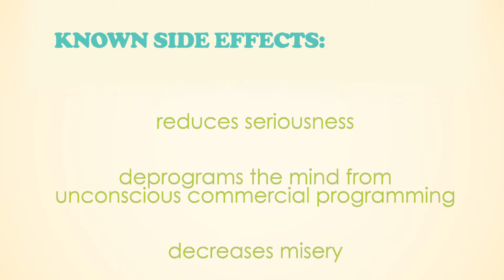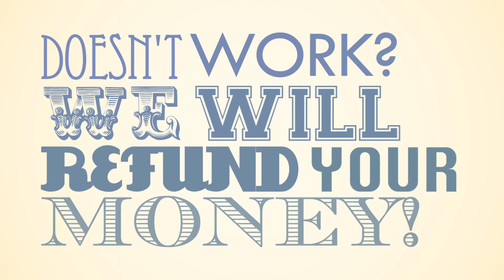The Amazing Miracle Pill...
Voyage to Betterment is a new feature length documentary which outlines the "Ten Principle Elements" for total health and well being. Featuring the true, life changing experiences of 9 participants as well as insight from many esteemed doctors and experts, the Voyage to Betterment is a film unlike any other. It's not just talk, see it happen right before your eyes.